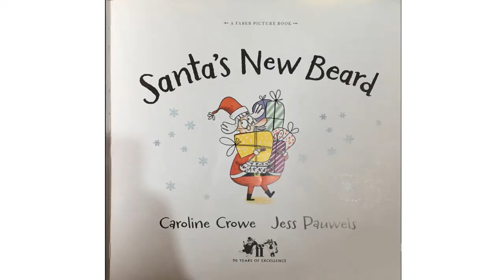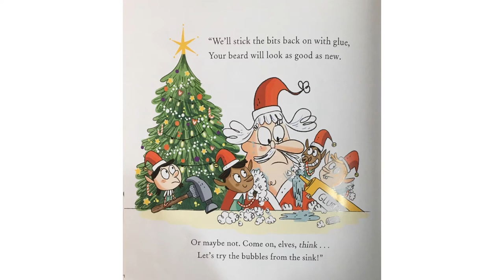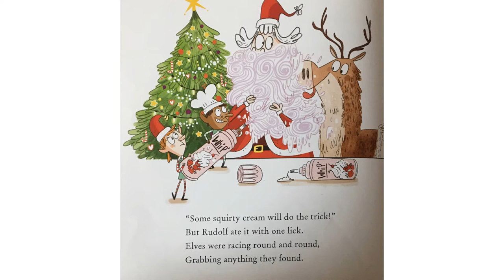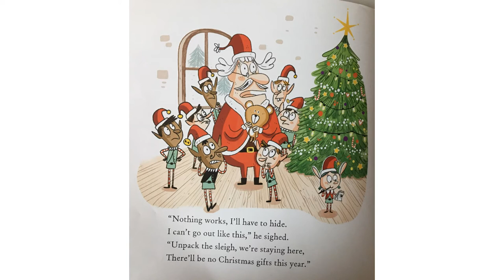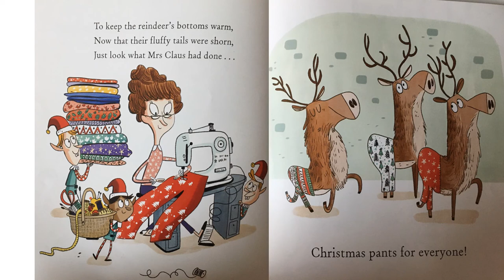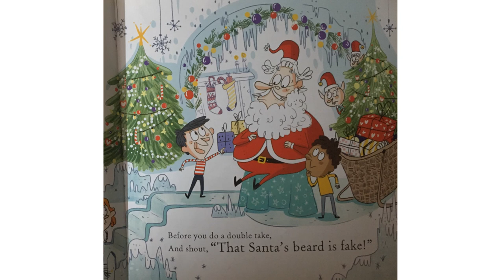Santa's New Beard by Caroline Crowe. Illustrated by Jess Pauwels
When Santa accidentally shaves off his famous beard, the elves all rally around to help. Can they glue it back on? Maybe the answer is whipped cream or candyfloss. Or perhaps it's mashed potato . . .

Will they be able to sort him out before Christmas Eve? Things are not looking too good until the littlest elf has a bright idea!

Festive and fun, this is destined to become a seasonal favourite